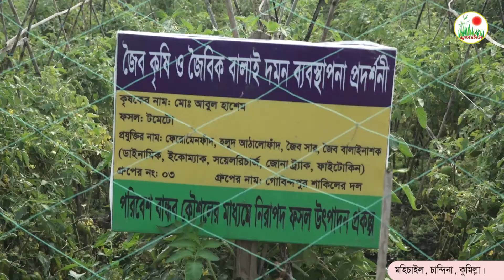উপজেলা কৃষি অফিস, চান্দিনার উদ্যোগে ব্রি, হাইব্রিড ধান৭ এর চাষ বাস্তবায়ন।